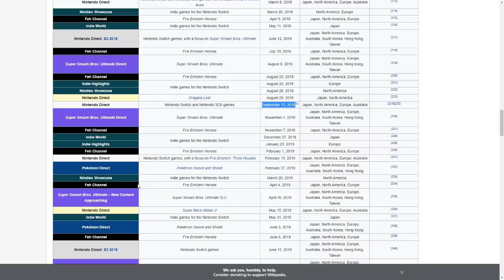January Nintendo Direct Is COMING - Here's What It NEEDS!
A January 2020 Nintendo Direct is a pretty foregone conclusion at this point, but what new Switch games will be there? What surprises and leaks might we see? Let's speculate!